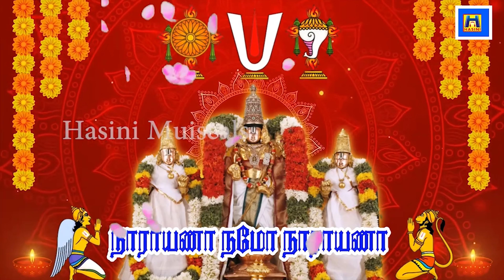சனிக்கிழமை பெருமாள் பாடல்|திருப்பதி ஏழுமலையான் பாடல்|SATURDAY PERUMAL SONGS|Tirupati song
SATURDAY  PERUMAL SONGS | Purattasi Songs | Balaji Padalgal | Perumal Devotional Songs